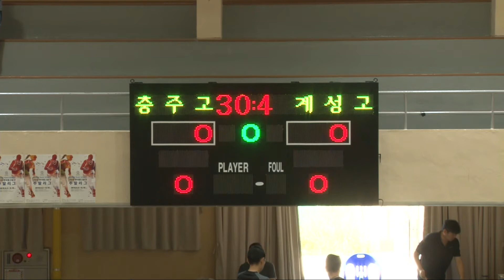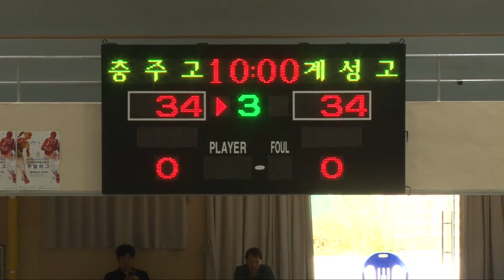충주고vs계성고 2일차 청주신흥고 2018 한국중고농구 주말리그 권역별대회 mp4